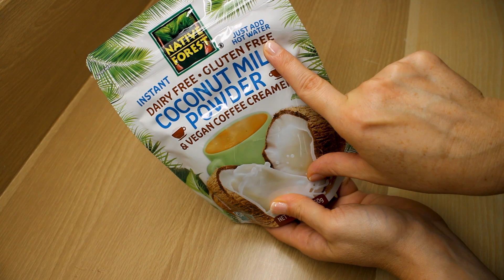Pan Baguette sin gluten ni lácteos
Pan Baguette sin gluten, ni lácteos. Si tienes problemas con el huevo se puede omitir y si no tienes molde te enseño hacer uno.

▬ Ingredientes:

250g de almidón de maíz (maicena)
100g de fécula o almidón de yuca o mandioca
100g de harina de arroz
50g de leche en polvo de coco (si puedes usar la láctea genial y si no tienes ninguna agrega 50g adicionales de maicena)
10g de sal
15g de azúcar
10g de goma xántana
10g de levadura seca (fresca serían unos 35g)
1 huevo
2 cdas de aceite
1 cdta de polvo de hornear
375 ml de agua (medidas con vaso medidor) de no agregar huevo vas a necesitar de 50 a 60 adicionales.

▬ Preparación:
Iniciaremos activando la levadura seca, la voy a colocar en un recipiente con el azúcar y un poco del agua , mezclo bien, tapo y reservo (si la suya es instantánea agregue de una vez a los secos).

En el tazón de la batidora coloco todos los ingredientes secos y los mezclo para integrar, luego agrego los líquidos como huevo, aceite, en mi caso la leche disuelta , la levadura activada y un poco del agua (no toda) y comienzo a batir poco a poco, una vez integrada puedo subir la velocidad y batimos al menos 4 minutos, ver la textura de la masa en el video, de requerir menos líquido o mas agregarlo ya que existen varias variantes, como el clima, si lleva o no huevo , si cambio la leche en polvo, el tipo de molienda de las harinas, etc.

La textura de su masa debe ser como la del video.
Una vez lista colocamos en una manga y cortamos de 3 a 4 cm de grosor para armar las barras de pan.
Sugiero seguir indicaciones del armado de las mismas como se muestra en el video, dejar al menos dos de de cada lado de la barra contemplando que ellas con el leudado crecen.
Con un cuchillo bien filoso hago unos tres cortes y dejo leudar al menos 3/4 partes de 40 minutos a una hora (también depende del clima) .

Una vez pasado este tiempo tengo dos opciones: Colocar una bandeja con agua en la rejilla debajo de las barras o rosear con agua las barras y llevar al horno (yo usé esta técnica).

Horno precalentado a 200g centígrados en el caso del pan pequeño lleve 10 minutos al horno, lo retire del molde casero y lo coloque dos minutos más sobre una placa para que su corteza se ponga dura. Las barras grandes de 15 a 17 minutos, también depende del dorado que nos guste el pan (pueden hacer prueba del palillo) para saber que están bien cocinadas las barras.

Dejar reposar de 5 a 8 minutos y disfrutar ...
Son crujientes por fuera y suaves y deliciosas por dentro
Animate a prepararlas y cuentenme como te fue, les envio un abrazo y gracias por estar acá
Saludos Lau :)